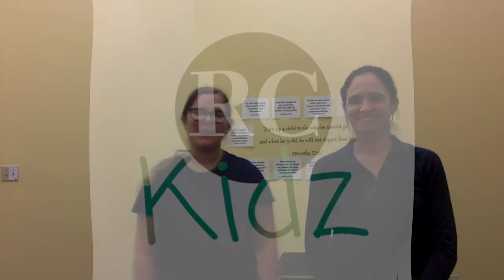How Great - RC Kidz Motions